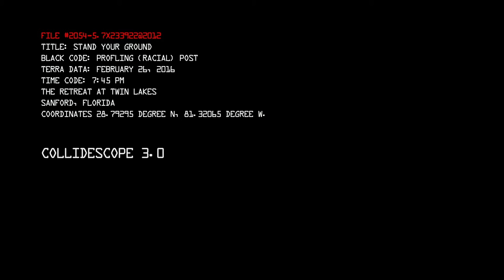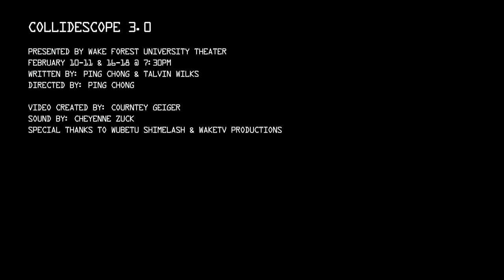Collidescope 3.0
Written by: Ping Chong and Talvin Wilks

Presented by Wake Forest University Theater Department
February 10-11th & 16-18 @ 7:30pm
Directed by: Ping Chong

Video created by: Courtney Geiger
Sound by: Cheyenne Zuck
Special Thanks to Wubetu Shimelash & WakeTV Productions